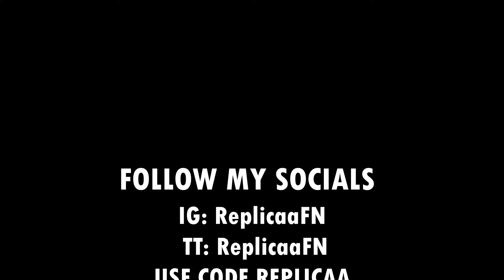Ooo La La 🎶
💖 USE MY CODE "Replicaa" IN THE ITEM SHOP

(Rozei - Ooo La La)

aggro
epicad